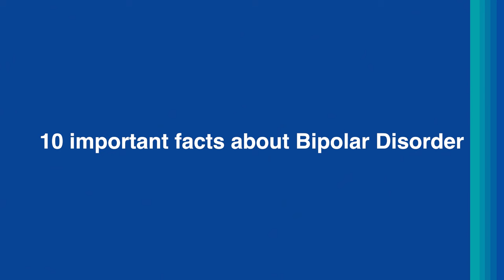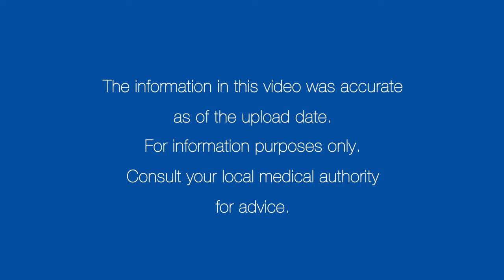10 Facts About Bipolar Disorder | Manipal Hospitals India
Bipolar disorder is a complex mental health condition characterised by mood swings, including intense emotional highs (mania or hypomania) and lows (depression). Here are 10 facts that everyone must know about Bipolar disorder. Join Dr. Mahesh BS from Manipal Hospital, Mangaluru, as he discusses this condition's causes, symptoms, and the latest treatment strategies.